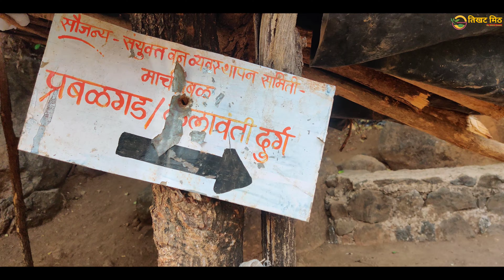Kalavantin Durg Trek | Most dangerous trek | Prabhalmachi night campaign part - 1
Namskar Mandali,

Welcome to तिखट मिठ By Nikhil Powar

Kalavantin Durg is a night trek . One can easily reach Kalavantin Durg from Panvel railway station. Kalavantin Durg and Prabalgad and close by so one can complete both the forts in one day. The base village of  Kalavantin Durg and Prabalgad is Thakurvadi Village. From Panvel, ST bus, private auto, TumTum, and taxies are available. ST bus has a poor frequency so I suggest hiring an auto or taxi bu depends on how big is your group or you can find some trekkers on the way who are going to the same location and then you can hire an Auto/taxi. it will cost you Rs 150 -200 by auto/taxi.
from the base village, one has to walk from 3-4 Hrs to reach Kalavantin Durg. at the Start, you will have to pay Rs. 50 per person as an Entry frees.

Here they will check your bag and Cigarettes, lighter/ matchbox, Alcoholic drinks, Sharp weapons are strictly prohibited.
If you have any other doughts, please ask me in the comment box.

This channel will give you access to wonderful Easy, Quick, and Simple recipes. It includes various regional recipes like Maharashtrian Recipes, Punjabi Recipes, South Indian Dishes, Indo-Chinese recipes, and many more You will also find various recipes Veg delicacies, Non-Veg, Snack, Desserts, Rice and other wonderful recipes.

Any feedback, suggestions are welcome.